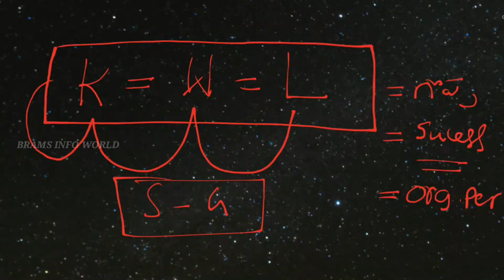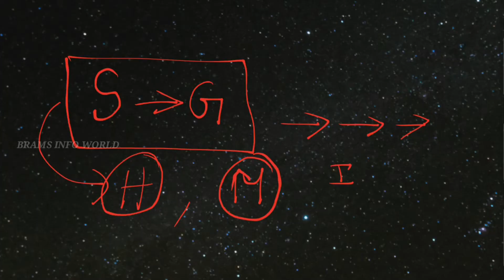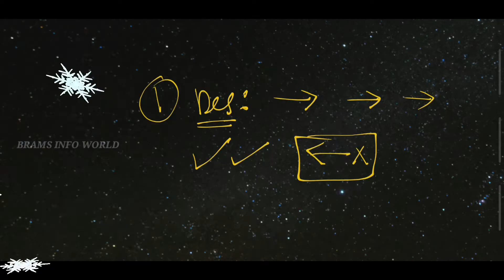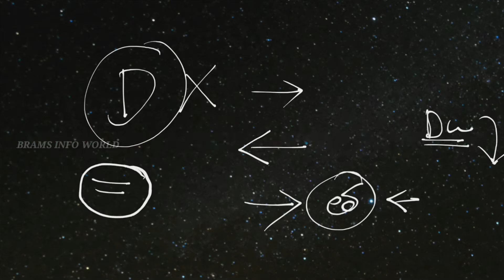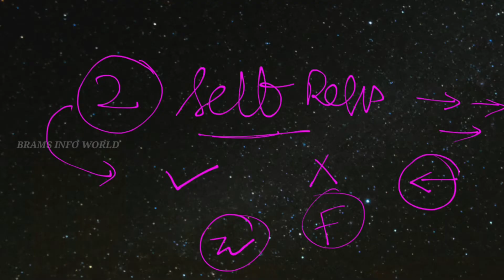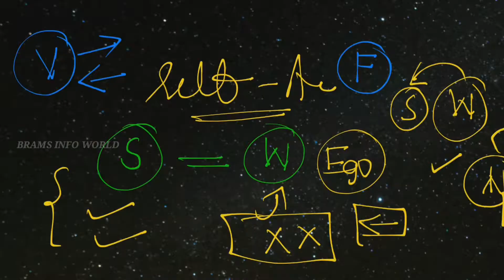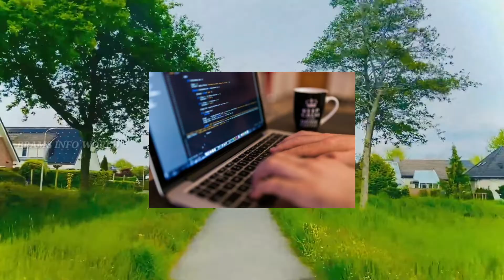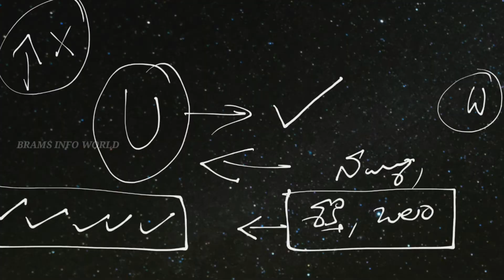How to Become Strong Person in Telugu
In This video How person become strong and qualities of Excellance , as per my knowledge
Nee Nuvvu గురించి తెలుసుకోవాల్సిన అంశాలు ...